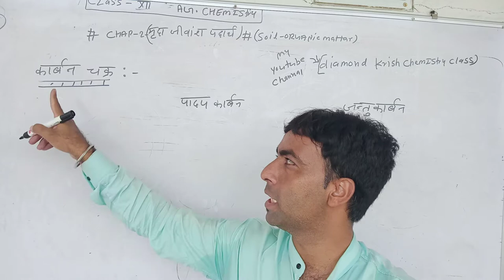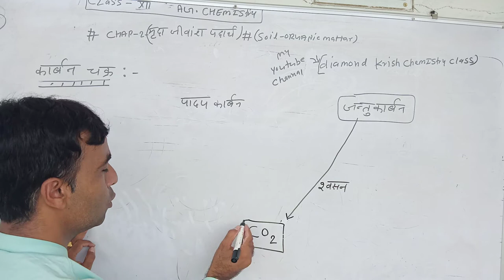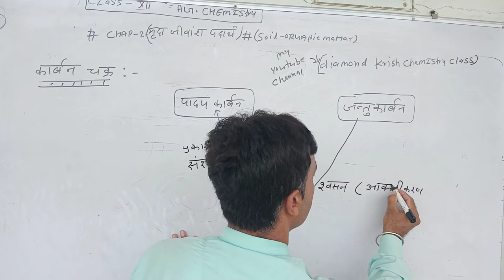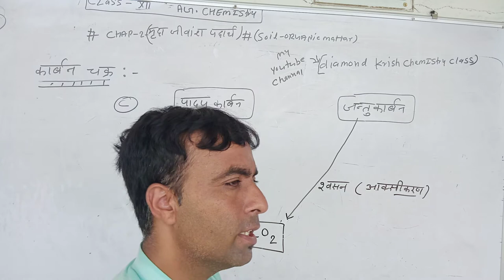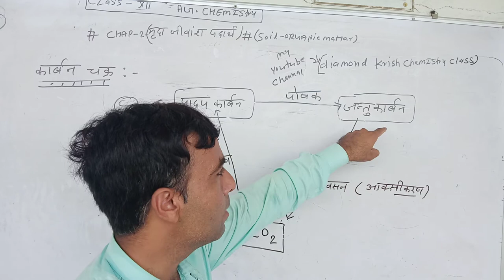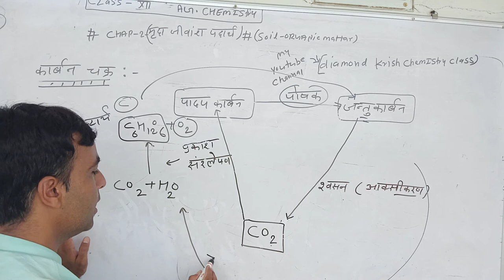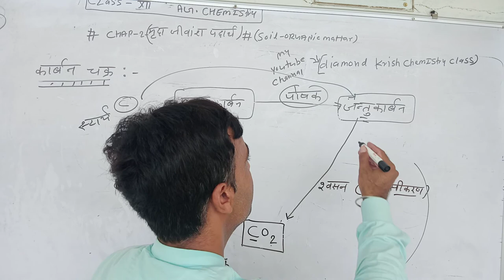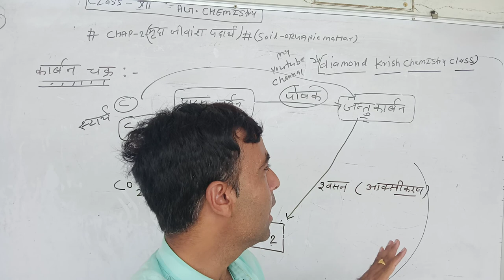humas formation L6